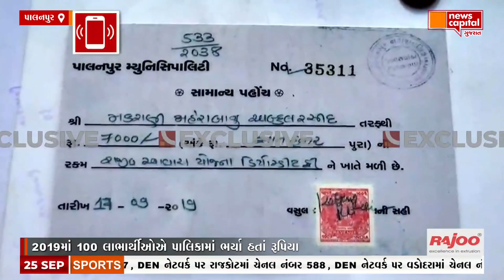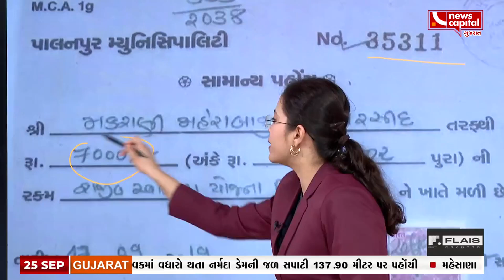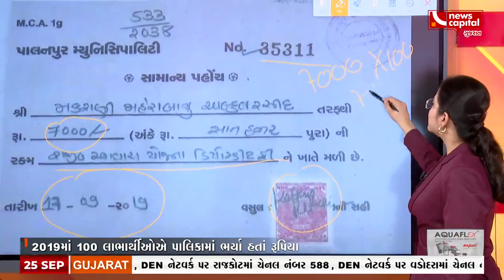પાલનપુર : આવાસના લાભાર્થીઓ ના ઘરના ના ઘાટના એવી પરિસ્થિતિ ઉભી થઈ છે